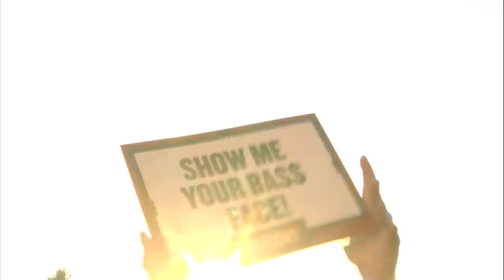Defqon.1 2015 | RED | The Closing on Sunday | Bass Modulators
• Mark your calendar for Defqon.1 Weekend Festival 2016. From June 24 until 26, all Weekend Warriors unite for the ultimate rave adventure.

► Have you seen Solar by Bass Modulators & Noisecontrollers LIVE at Defqon.1 2015?